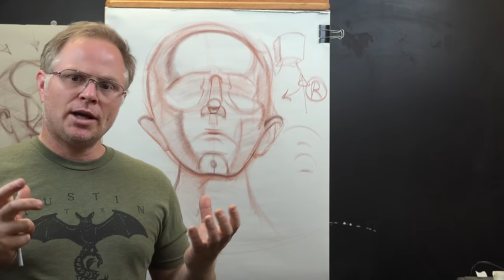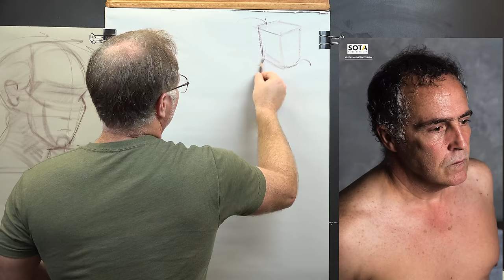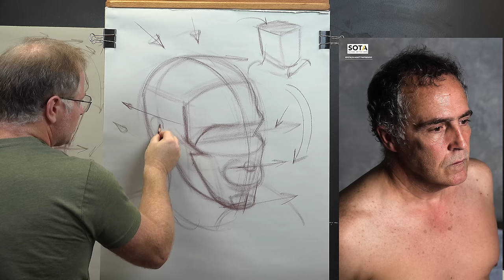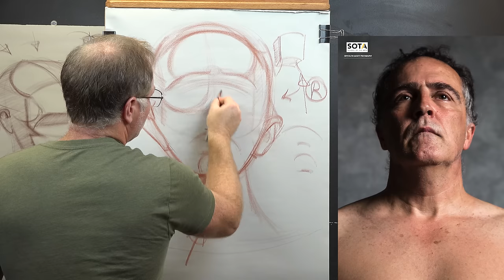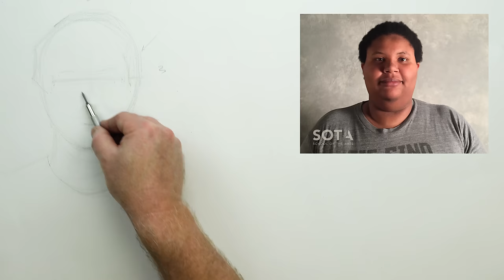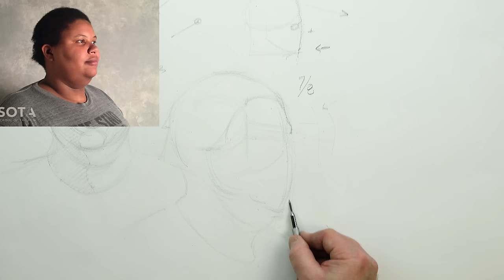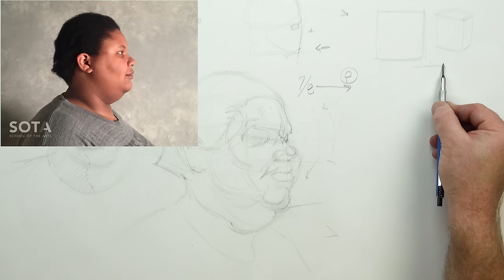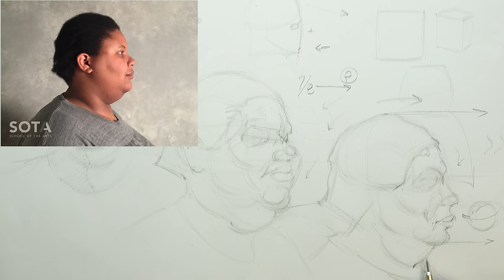THE FIGURE: Head Proportions and Landmarks Demonstrations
Marc demonstrates in varied drawing media, head structure demonstrations to help you find proportions and landmarks of the human head.